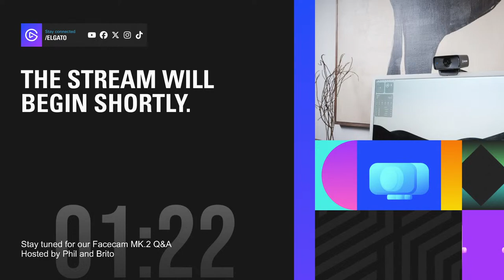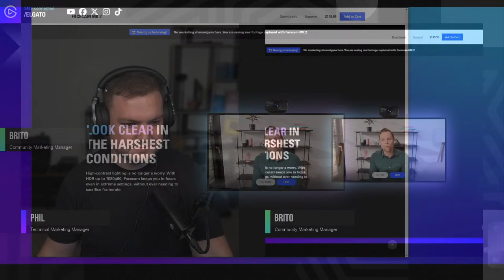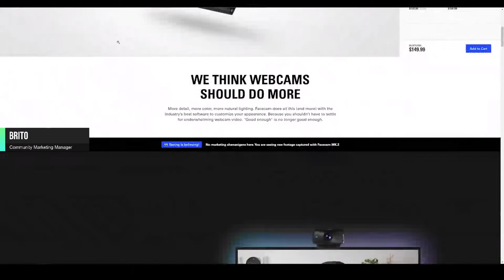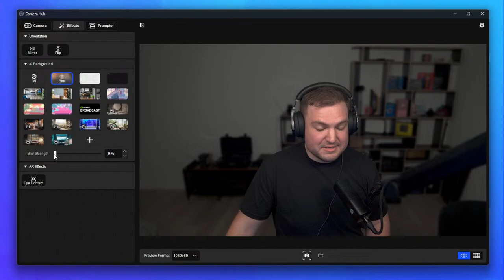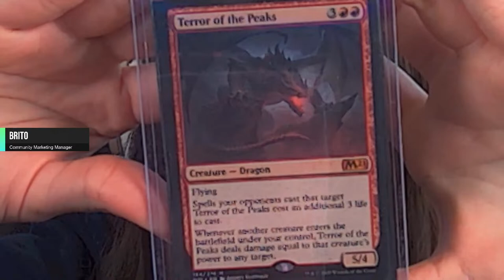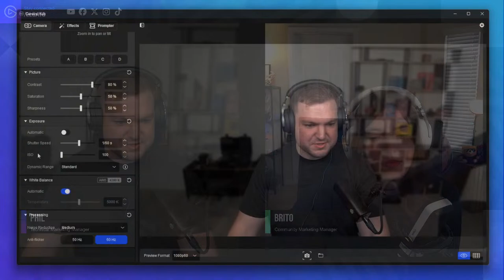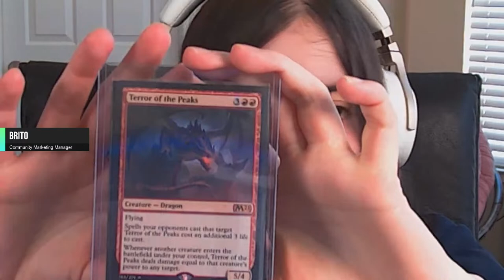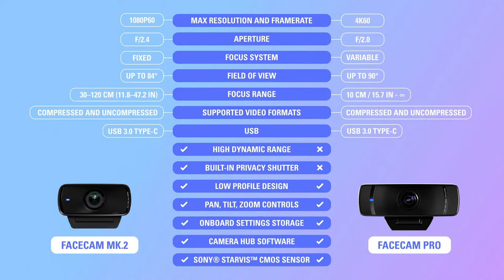Facecam MK.2 Q&A